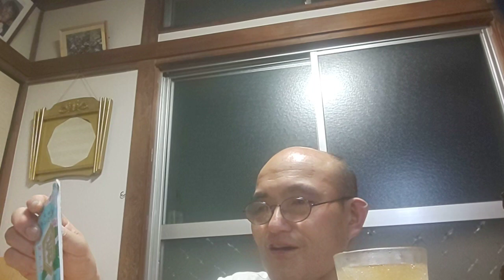バナナの涙💧カツヒコの生存確認 2021.06.26土曜日